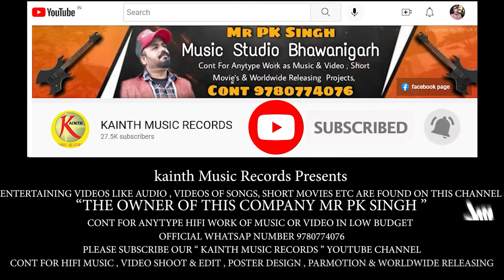Dharne Aala Jatt - Hans Nimana || Latest Punjabi Song 2023|| feat Bibo Bhua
Dharne Aala Jatt - Hans Nimana || Latest Punjabi Superhitt Song 2023 || || feat Bibo Bhua & Mr P.k singh

A film by MR PK Singh
Song - Dharne Aala Jat [ Folk song ]
Singer -  Hans Nimana
Lyrics - Hans Nimana
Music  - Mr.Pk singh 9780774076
Video - Mr.Pk singh
Story - Mr.Pk singh
Edit - Mr.Pk singh
Publicity's Design - kainth Music  Records
Label  - kainth Music  Records

Mr.Pk Singh Music Studio Official Page

Vist our Official website For more INQ.

Cont For Music , Recording, Video Shoot , Worldwide Releasing & All type Music Informations nd Music work

Cont & Whatsap number